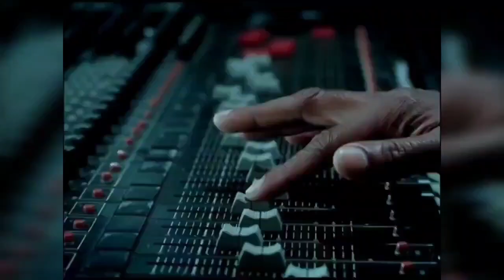Jay-Z Sends BRUTAL Message Over Beyoncé's LEAKED FOOTAGE With Another Man!